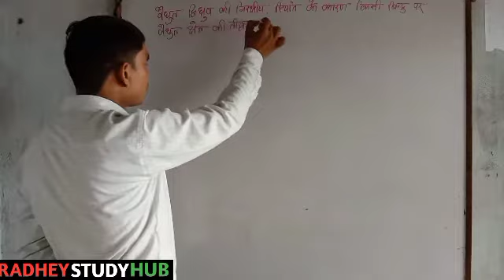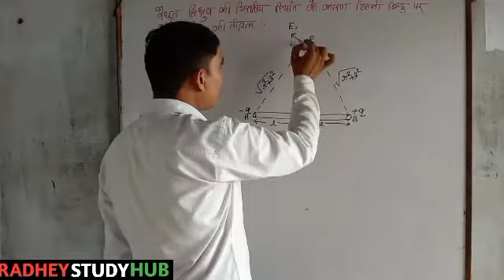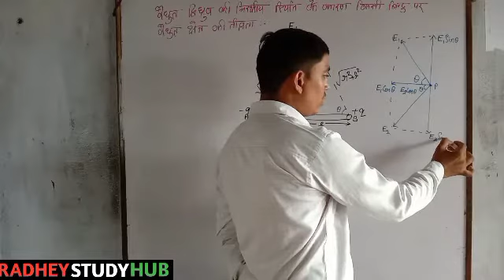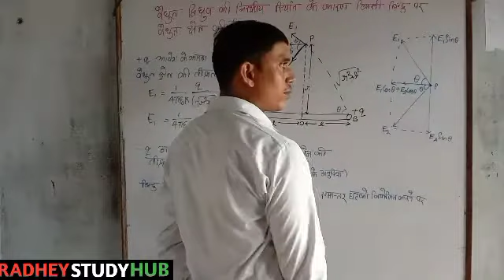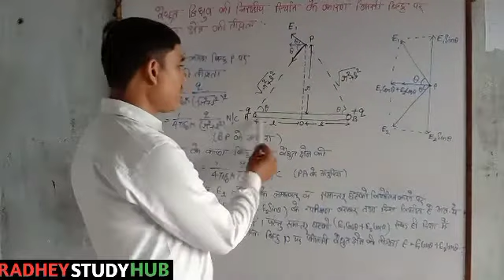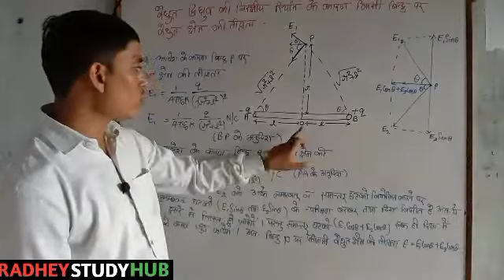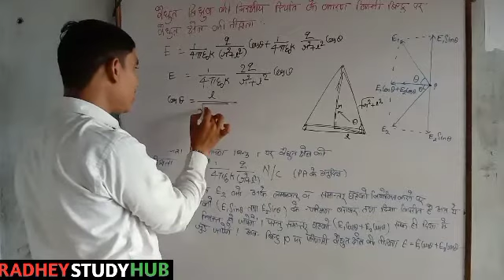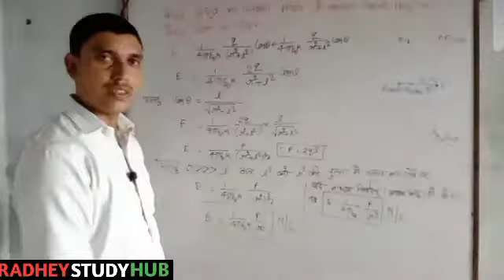Intensity of electric Field in equatorial position of electric dipole द्विध्रुव की निरक्षीय स्थिति